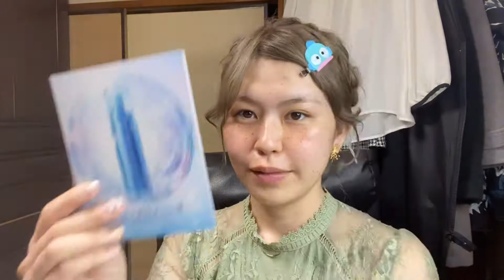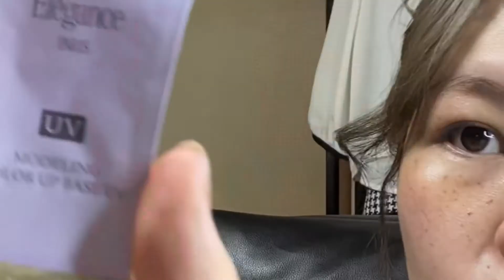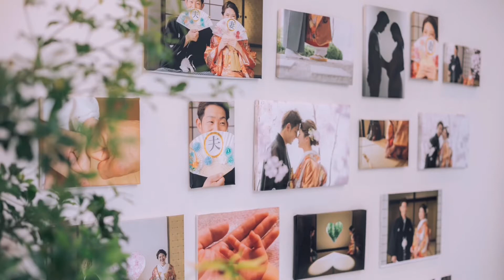【GRWM】結婚式当日ドタバタ（笑）結婚式movieありっ❤️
今日は結婚式当日のGRWMやってみた🤣❣️

いっつもバタバタしてるけど、結婚式の日でも
安定のドタバタ加減でした😂

結婚式movie❤️
お写真可愛かったでしょ🤤👏❣️

顔出し許可済みです🙇‍♂️
ご協力ありがとうね🌈🥰

では、本日も見ていただき

goodボタン
コメント
ベルマーク
ぜひぜひお願いします🥰